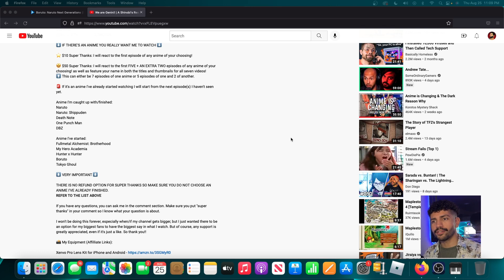WTF!! | The Ōtsutsuki Invasion | Boruto #62 | REACTION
Tay

Sub Goal:
183% 18.3K/10K